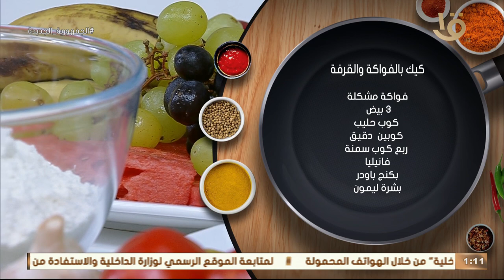أكلة أمي | “ طاجن بامية باللحمه الضاني-صينية لحمة الراس” وحلقة 1-7-2023